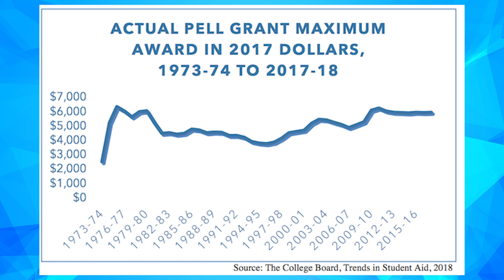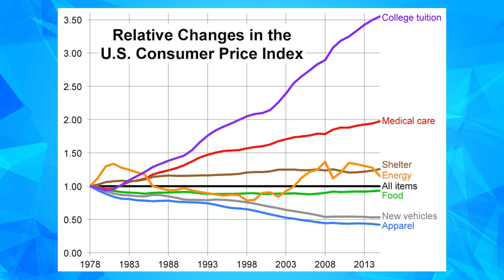Hội Luận Trong Tuần Show 10 - Phần 1 | Mỹ xóa hơn $10.000 USD cho nợ tiền học